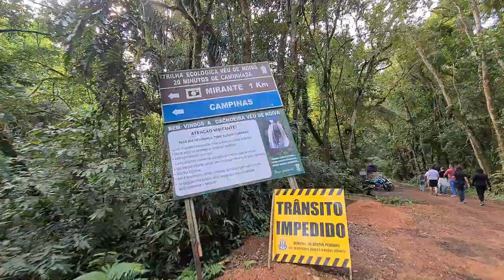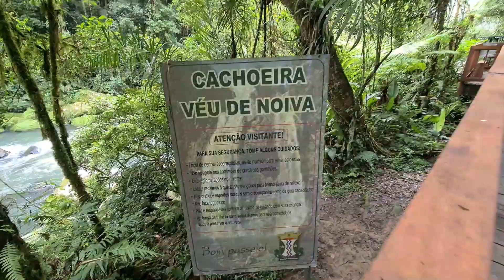Cachoeira Véu de Noiva - Dr. Pedrinho - SC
Olá Pessoal!

Na nossa passagem pela cidade de Dr. Pedrinho em Santa Catarina, tivemos o privilégio de conhecer esse espetáculo da natureza a Cachoeira Véu de Noiva.

A 10 km do centro da cidade, no Bairro Benedito Alto, logo na chegada encontramos um ponto de apoio com banheiros e lanchonete, e seguindo uma trilha com uma caminhada ecológica de 1 km em meio à mata chegamos na cachoeira que tem uma queda d’água de 63m.

Essa é mais uma de nossas recordações desse passeio maravilhoso no Circuito Vale Europeu.

Para sugestões, críticas ou elogios utilizem os comentários.

Clica no sininho e marca a opção todas para receber os próximos vídeos.

Bons momentos merecem ser compartilhados.